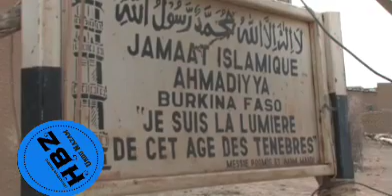احمدیت کے چمکتے ستارے - برکینا فاسو میں شہداء ایچ بی زڈ اردو نظم کا خراج تحسین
‘Shining Stars of Ahmadiyyat’ – Martyrs in Burkina Faso [MTA International Tribute]